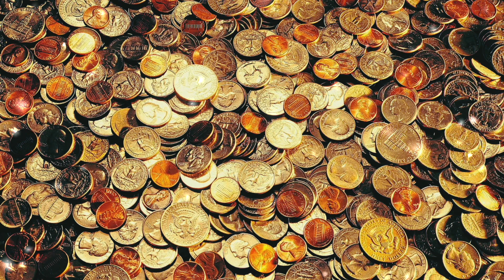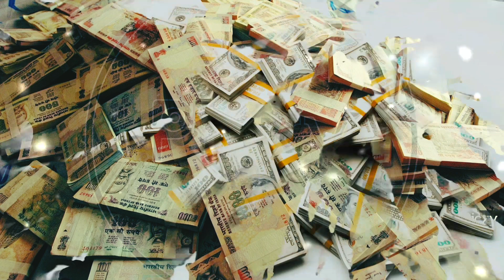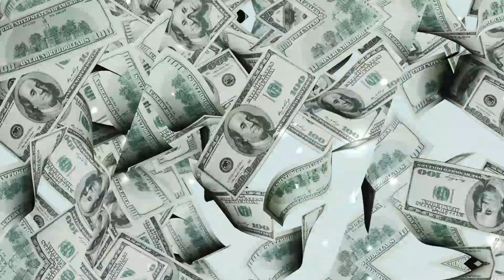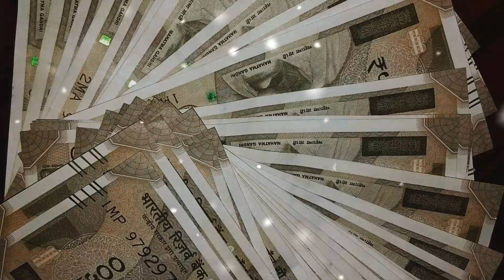எவ்வளவு உழைத்தும்பணம் சேரவில்லையா?இதையெல்லாம் கடைபிடியுங்கள்போதும்!Must follow these steps for Money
வணக்கம்.  இந்தப் பதிவில் நாம் தொடர்ந்து கடைப்பிடிக்க வேண்டிய சில ஆன்மீக குறிப்புகள் பற்றி தெளிவாக கொடுக்கப்பட்டுள்ளது. எவ்வளவு உழைத்தாலும் நம்மிடம் பணம் சேரவில்லையே  என்று ஏங்குபவர்கள் இதைத் தொடர்ந்து கடைபிடித்து வந்தாலே பணமானது உங்களிடம் தங்க ஆரம்பிக்கும். நன்றி 🙏